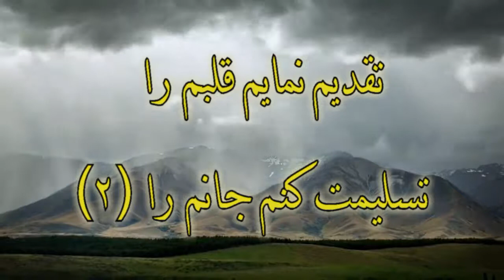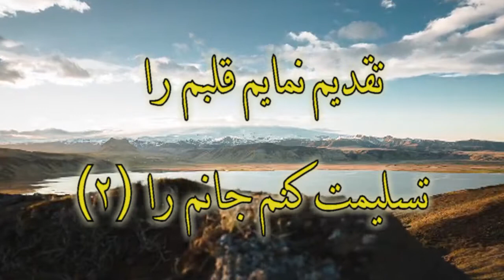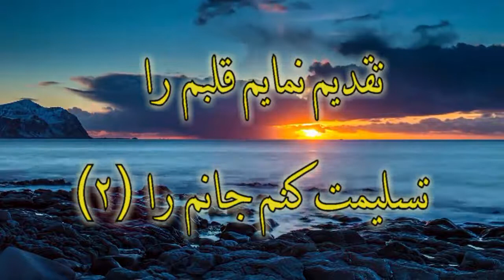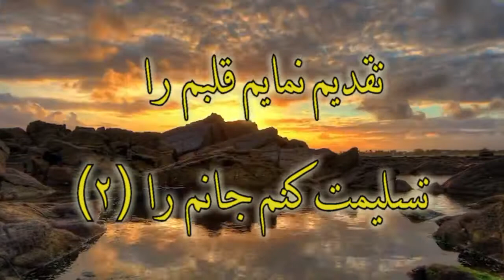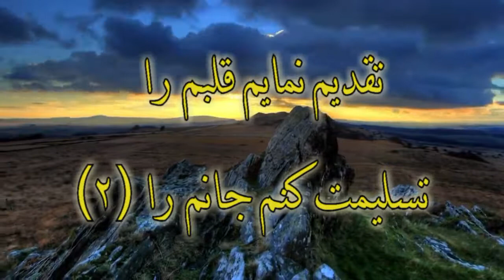Taghdim namayam ghalbam ra | Faraz تقدیم نمایم قلبم را | فراز